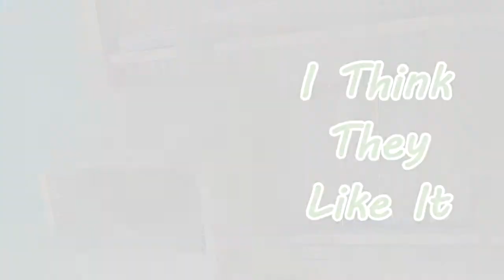Building A Nesting Box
Once again I am using free pallet wood to build a nesting box for my girls. I will need to eventually build more. This is a pretty basic design and not really difficult to build.